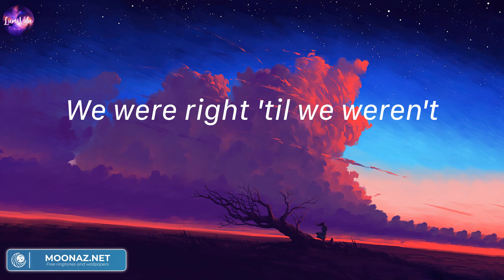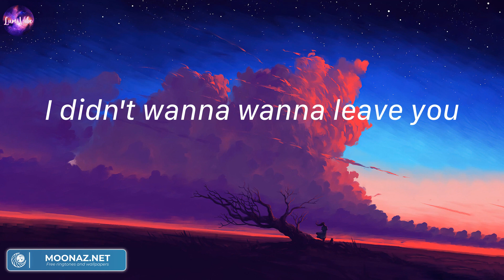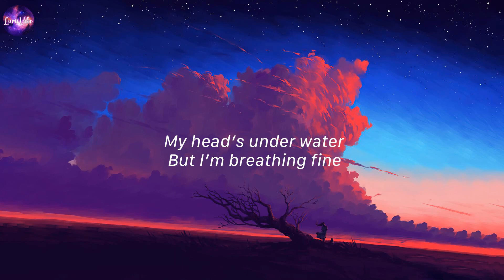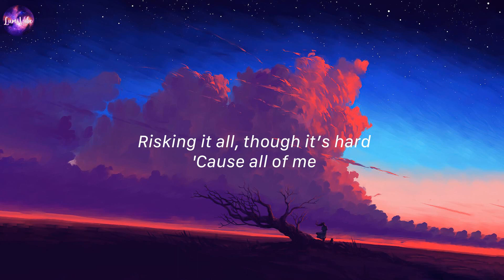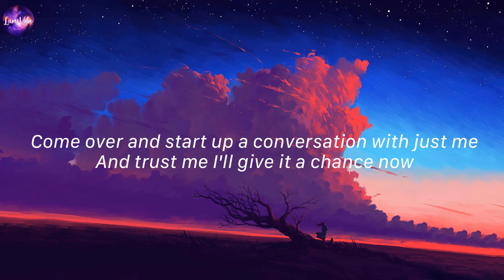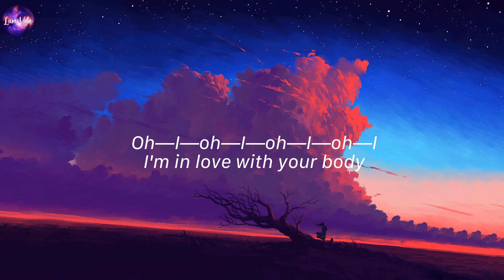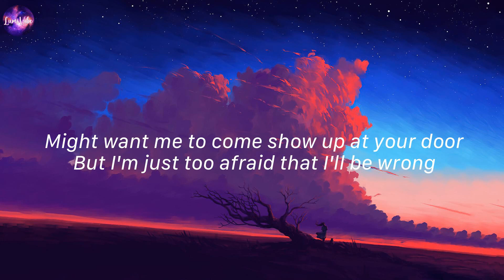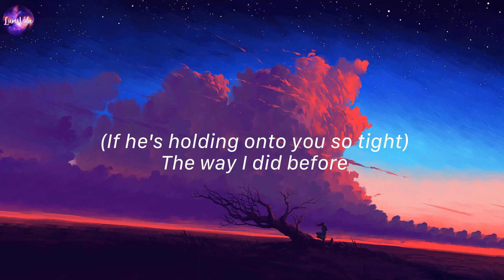Flowers, Miley Cyrus (Lyrics) | All of Me, John Legend,...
Lyrics:
Oh, I
I